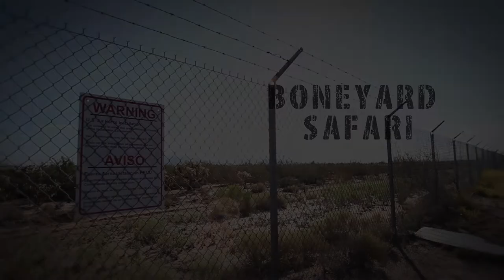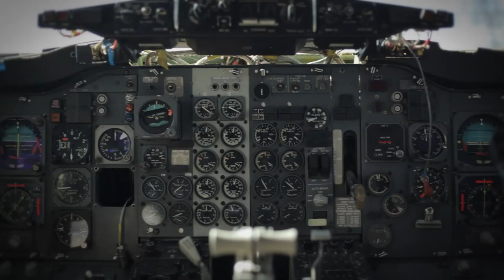Boneyard Interviews; USAF Maj/r Philip Bentley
Reuniting and sharing the stories of airmen from all branches of the military